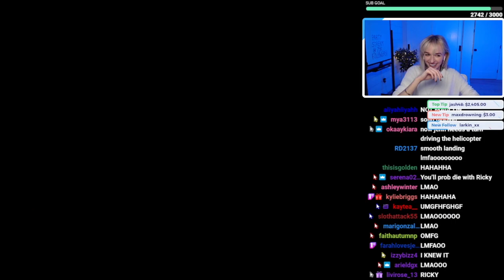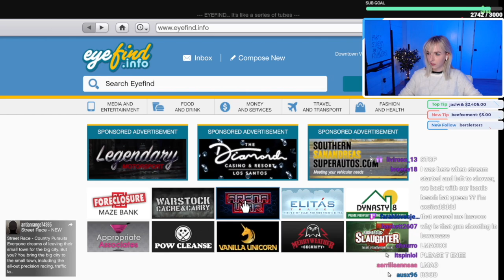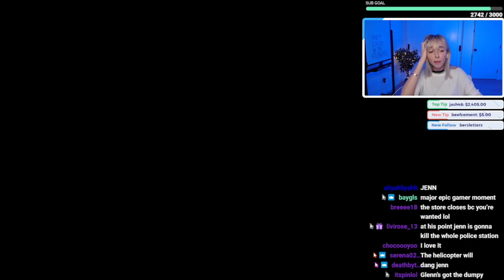HE ATTACKED ME